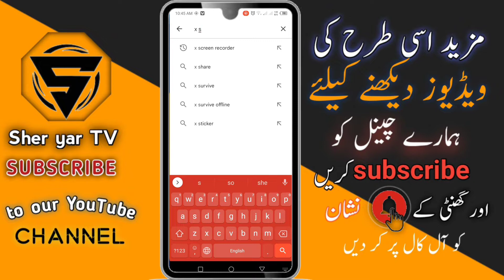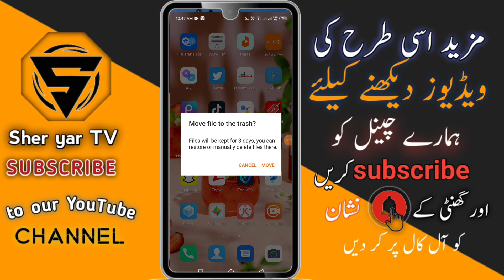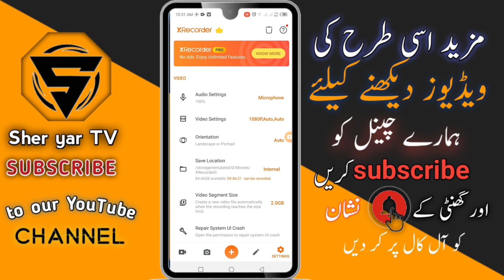Best Screen Recorder For Android in 2022 No Watermark || Best Free Screen Recorder for Android 2022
Sher yar TV

Best Free Screen Recorder for Android 2022 | No Watermark No Ads in Recording
Best Screen Recorder For Android in 2022 For Gamers | No Watermark
Best Screen Recorder for Android-No Watermark No Ads(Hindi)
Best Screen Recorder For Android 2022 | No Watermark, No Lag | Screen Recorder App
Best Screen Recorder For Android With Internal Audio [No Watermark  No Lag]
best screen recorder for android in 2022
best screen recorder ap
best screen recorder for android without watermark
screen recorder
Best Screen Recorder For Android With Internal Audio [No Watermark , No Lag] pubg screen recorder
Best Screen Recorder Apps For Android | Free Screen Recorder
Best 3 Screen Recorder for Android Mobile with Internal Audio & No Watermark No Ads